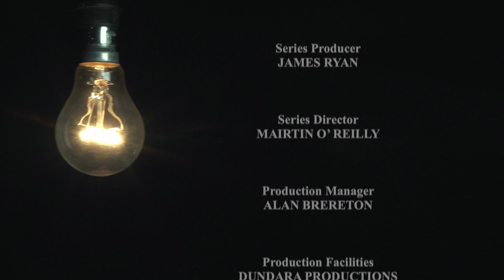Beyond the Lens with Vittoria Colonna SKY191 2016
Post Galway Film Fleadh.  Interview with Vittoria Colonna, director of 4 Bhanríon and Sandboy.